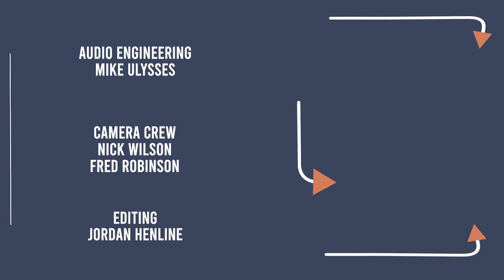LUDLOW - Full Session - BRIDGE CITY SESSIONS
Check out their music here!

Audio Mix and Master - Chris Finster

Camera Crew - Nick Wilson, Fred Robinson, Jordan Henline